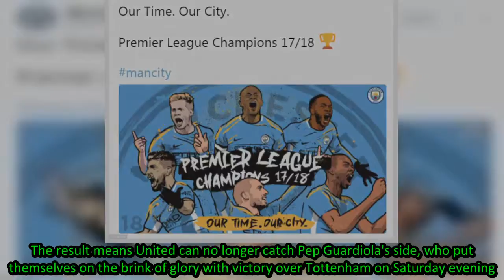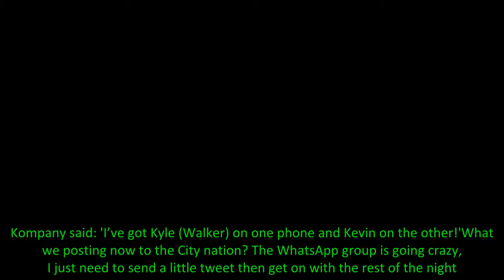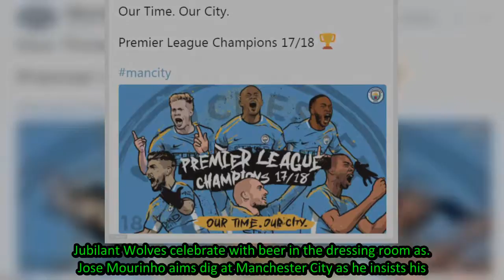Manchester City are crowned Premier League champions after United lose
Manchester City have won the Premier League after nearest-challengers and bitter rivals Manchester United were beaten by West Brom.Darren Moore's strugglers, who remain bottom of the table and nine points away from safety, won at Old Trafford on Sunday thanks to Jay Rodriguez's second-half header.Th
[Title],  Manchester,City,crowned,Premier,League,champions,United,lose